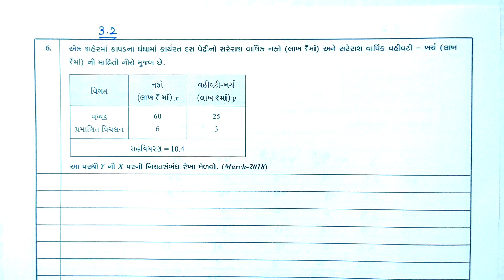સુરેખ નિયતસંબંધ | STD 12 STAT PART 1 CH 3 SWADHYAY 3.2 | DHORAN 12 STAT CH 3 SWADHYAY 3.2 Que 6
DOWNLOAD APPLICATION

YOURS QUERY

STD 12 STAT PART 1 CH 3 SWADHYAY 3

STD 12 STAT CH 3 SWADHAYAY 3.2

DHORAN 12 STAT CH 3 SWADHAYAY 3.1

STD 12 STAT CH 3 SWADHAYAY 3.1

STD 12 STAT CH 3 SOLUTION

DHORAN 12 ANKADASHASTRA SWADHAYAY 3.1

DHORAN 12 STAT CH 1 PART 1

DHORAN 12 STAT BHAG 1 CH 3 NIYAT SAMBANDH

ધોરણ ૧૨ આંકડાશાસ્ત્ર નિયતસંબંધ

સુરેખ નિયતસંબંધ સ્વાધ્યાય 3.1